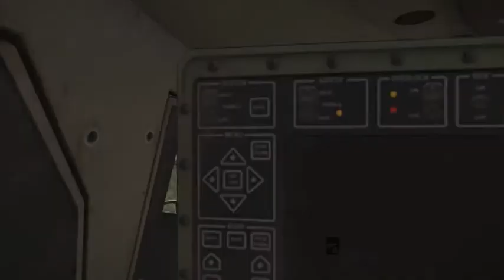Zulu-Alpha Operation Hailstorm - Arma 3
Zulu-Alpha D-Troop SF Combat Rescue of Officer hold up in Kavala after being trapped there by mortar barrage during hearts and minds mission.

Successful extraction of VIP was followed by surprise assault on FOB Umbrella by upwards of 200 enemy combatants resulting mass casualties to Zulu-Alpha D-Troop